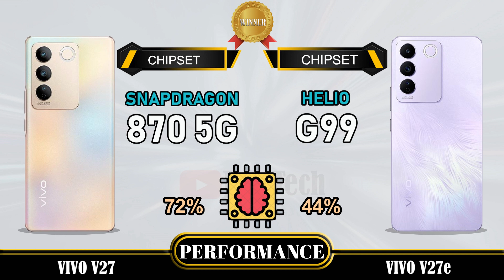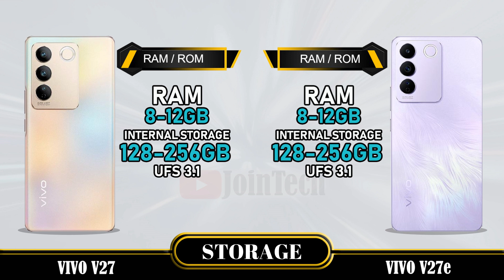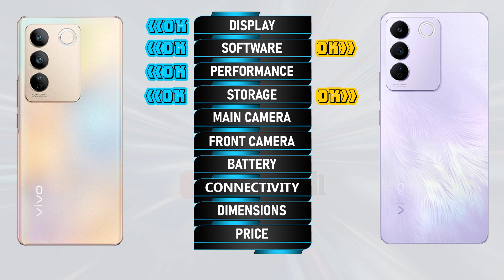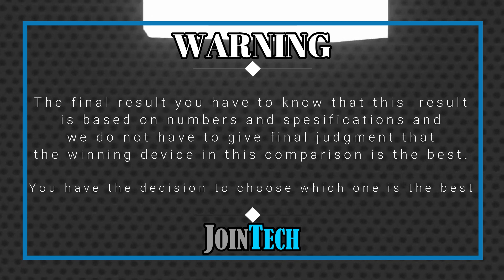VIVO V27 5G VS VIVO V27E 5G FULL SPECIFICATIONS COMPARISON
Vivo V27 5G Vs Vivo V27e 5g | Comparison | Review | Unboxing | Price | Antutu Score
This is a detail Vivo V27 5G first look as we give a full review with Vivo V27 5G hands on specifications and Vivo V27 5G feature.
You'll see the specs under the cover of the Vivo V27 5G comparison review and Vivo V27 5G unboxing all specs.
Let us hear your Vivo V27 5G first impressions and the different Vivo V27 5G tests you carry out in the comments below. when JoinTech compare it with the Vivo V27e 5g.
1. Credit: If i have been used in this video some Google Data (Images, Music, Clip Art and Short Videos etc.) are  just used for illustrative purposes only and nothing.
2. We can not guarantee that the information on this videos is 100% correct. Please help correct and provide positive feedback.
🔔 Turn on the bell for new upload notification 🔔
Please To:
► Video Content :
00:00 Intro
00:21 Best Display?
01:20 Best Software?
01:35 Best Performance?
02:03 Best Storage?
02:19 Best Main Camera?
02:48 Best Front Camera?
03:13 Best Battery?
03:34 Best Connectivity?
04:14 Best Dimensions?
04:43 Best Price?
04:52 Best Result?
05:06 Outro

Vivo V27 5G vs Vivo V27e 5g full specifications
Vivo V27e 5g vs Vivo V27 5G full specifications
Vivo V27 5G vs Vivo V27e 5g comparison
Vivo V27e 5g vs Vivo V27 5G comparison
Vivo V27 5G vs Vivo V27e 5g
Vivo V27e 5g Vs Vivo V27 5G
Vivo V27 5G series, Vivo V27 5G display, Vivo V27 5G dxomark, Vivo V27 5G Antutu Score, Vivo V27 5G Pubg test, Vivo V27 5G MLBB test, Vivo V27 5G Genshin impact, Vivo V27 5G Free Fire, Vivo V27 5G COD, Vivo V27 5G Display, Vivo V27 5G Performance,Vivo V27 5G Storage, Vivo V27 5G Main Camera, Vivo V27 5G Front Camera, Vivo V27 5G Selfie Camera, Vivo V27 5G Connectivity, Vivo V27 5G Dimensions, Vivo V27 5G Price, Vivo V27 5G Specifications, Vivo V27 5G Compare, Vivo V27 5G Australia, Vivo V27 5G Sweden, Vivo V27 5G Tech Spurt, Vivo V27 5G Denmark, Vivo V27 5G Tehcno Ruhez, Vivo V27 5G Chinese, Vivo V27 5G Design, Vivo V27 5G Russia, Vivo V27 5G GSMArena, Vivo V27 5G Canada, Vivo V27 5G US, Vivo V27 5G Gadgetin, Vivo V27 5G Marquez Brownlee, Vivo V27 5G Mexico, Vivo V27 5G Trakin Tech, Vivo V27 5G Norway, Vivo V27 5G Tim Schofield, Vivo V27 5G UK, Vivo V27 5G Poland, Vivo V27 5G Ukraine, Vivo V27 5G Italy, Vivo V27 5G Portugal, Vivo V27 5G Spain, Vivo V27 5G Georgia, Vivo V27 5G Ireland, Vivo V27 5G Netherlands